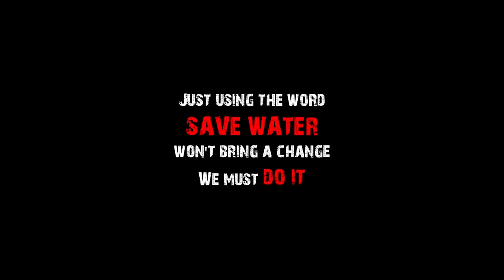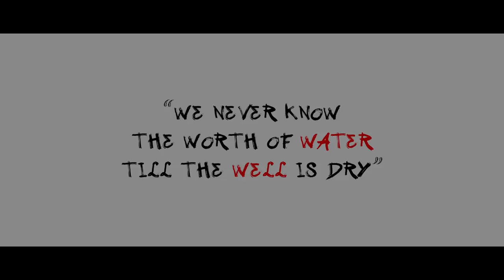My Mistake SaveWater SaveFuture | DIRECTOR DREAMS | Vignesh | Rennie Joseph Royan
This is a Documentary Film based on the concept "SAVE WATER"

CAST ;

Teja
Dhilip
Sujith
Seshu Prakash
Om Hari
Joel Jenson
Shilhi
Josphina
Jeevitha
Nikhilesh

Palanivel
G.Srinivasan
M.Eswaramoorthy
Nirmal Dasan

Reena Maria Royan

Cinematography ; Rennie Joseph Royan

Direction ; Vignesh

Editing & Music ; Rennie Joseph Royan

STORY :

Dhilip
Vignesh
Nikhilesh
Joel Jenson

Our first Documentary Film .

If u like this Film do push that LIKE button